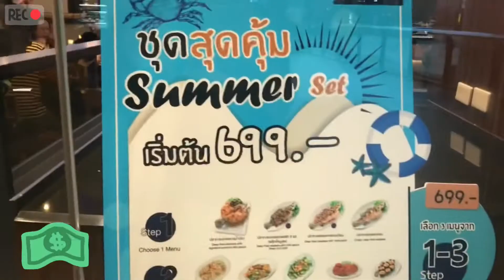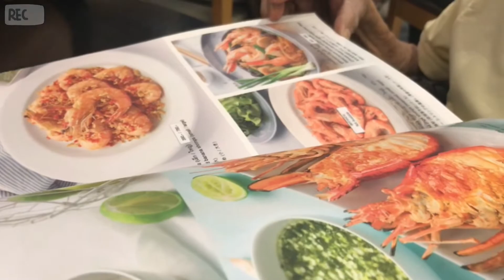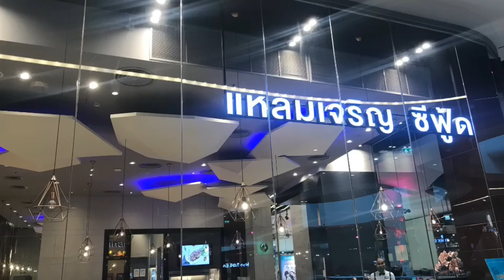💯VLOG 32 |💛แหลมเจริญ ใน Central rama9 อากงอร่อยไหม ไปดู!